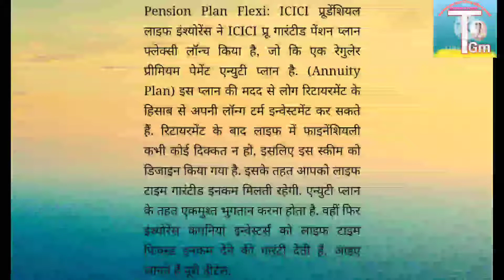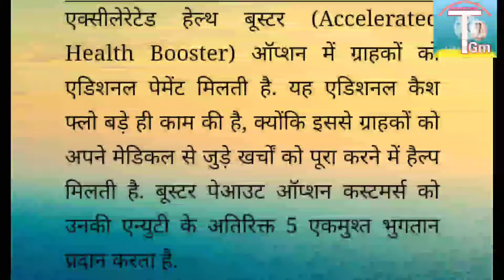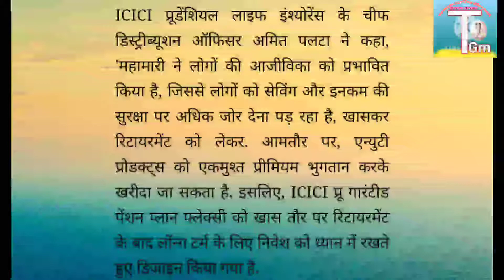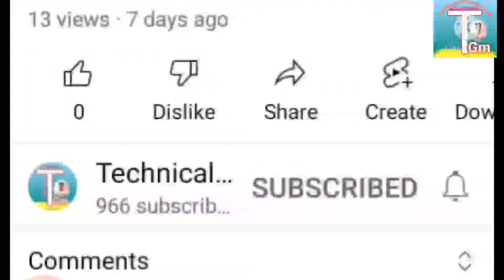icici pru guaranteed pension plan flexi || icici new policy प्लान 2022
Technical GM

icici pru guaranteed pension plan flexi के बारे में।।

पोस्ट ऑफिस आरडी अकाउंट मात्र ₹100 में खोलें जरूरत पड़ने पर लोन भी ले कैसे मिलेगा जानिए 👇👇

प्रधानमंत्री फ्री सिलाई मशीन योजना 2022 आपको कैसे मिलेगी

भारत सरकार की नई योजना मिलेगी फ्री राशन कि दुकान पर जन सेवा केंद्र जैसी सुविधाएं आधार कार्ड पैन,कार्ड वोटर कार्ड बनवाए संशोधन कराएं 👇👇

Technical GM